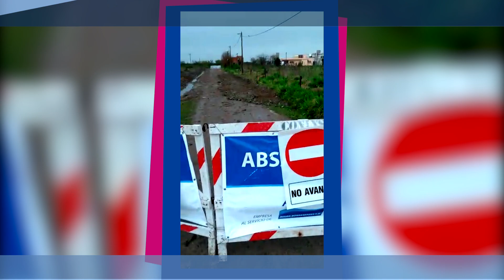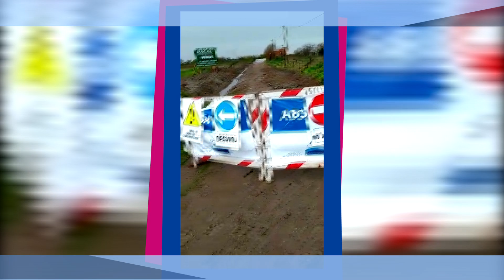CTVNoticias- VIVIR EN UN PANTANO EN VILLA CASTELLS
Vecinos de Villa Castells denuncian el mal estado de las calles por obra de ABSA.